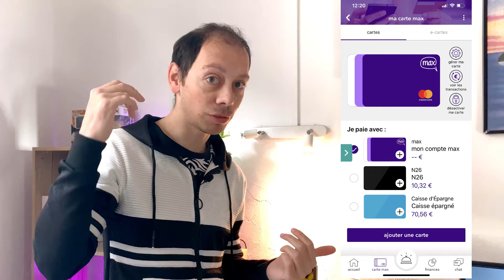MAX LA BANQUE EN LIGNE FRANÇAISE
Aujourd’hui on découvre la banque en ligne Max, qui est une banque française, et qui propose des services très intéressant.
N’hésitez t’es pas à aller visiter leur site:
Laisser votre adresse mail dans les commentaires si vous souhaitez que je vous parraine 😉

🍏 MON MATÉRIEL APPLE COMMANDER POUR AIDER LA CHAÎNE
IPHONE XS MAX
APPLE TV

📱HIGH-TECH COMMANDER POUR AIDER LA CHAÎNE
Ampoule connectée
Ruban lumineux connectée
Nanoleaf aurora
Prise connectée
Osmo mobile 2

Suis moi sur snapchat ► celo83